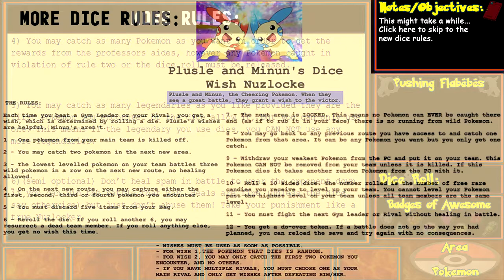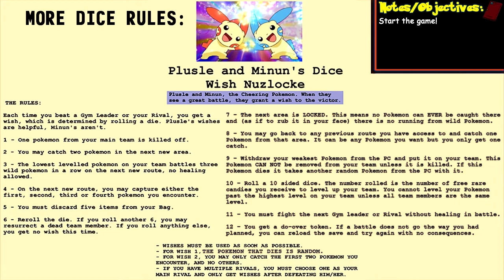And We're Rolling -- Yet Another Fire Red (Hack) Dice Wishlocke (Part 1)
On this episode: If I could somehow make a dice joke every title I would be so happy! It will probably get annoying though just like the music and shadow effect every dice roll... So this is the first official episode! Tell me what you think so I can improve for the rest of this series!

Welcome viewer to Yet Another Fire Red Nuzlocke! Now don't let that title fool you, this is not just any old Fire Red Nuzlocke! This one has dice and is also a ROM hack! As a Nuzlocke, this playthrough of Yet Another Fire Red Hack has rules, and they are as follows:

1 - If a Pokemon faints by any means, it is considered dead and can no longer be used in battle. (must be boxed)

2 - I may only catch the first Pokemon I see in a new area. This is based of THE NAME OF THE AREA ONLY! (no catch list or second floor bullshit) If I fail to catch one on my first try I'm out of luck.

2.1 - I also cannot catch duplicate Pokemon and have ONE    CHANCE to catch another Pokemon in the duplicate area. I can however breed one Pokemon at the day care which is the only way around this clause.

2.2 - Any shiny encounter is a free catch!

3 - I must nickname my Pokemon.

4 - I may catch as as many Pokemon as I want but must release them if they violate rule 2 or the dice rules. This is so I can receive the rewards from professor Oak's aides who require I have captured a certain number of Pokemon.

5 - I can catch as many legendaries as I want but I can only use one! If the one I use dies then no more legendaries for me!

6 - (semi optional) This is more of a judgement call and involves healing in battle. Basically I can't win battles by heal spamming. That means switching out or risking death instead of surviving hits and draining enemy PP (or health in some cases) by using potions every turn. I can use potions, I just can't be an asshole about it.